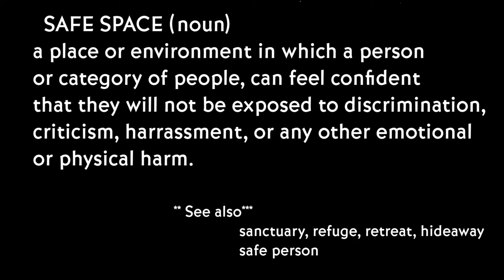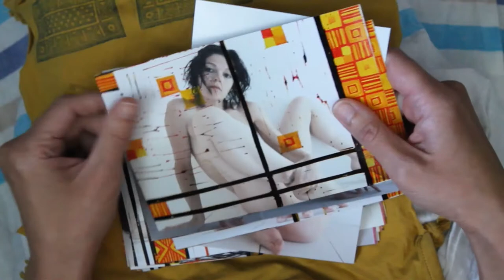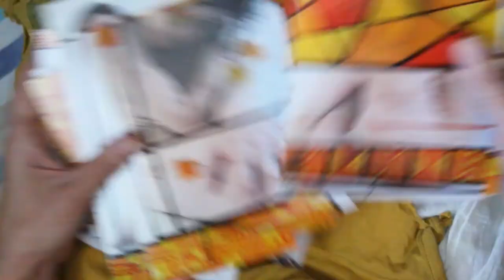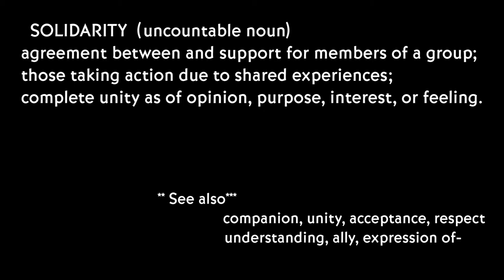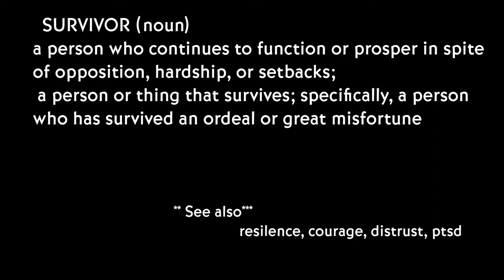Have a Safe Space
This video shares 5 pieces that were included in the exhibition "Have a Safe Space! (or how to be vulnerable and unapologetic)" at the Carillon Gallery in Fort Worth, TX.
Courtney Nicole Googe is a printmaker who also uses performance and photography- she was the artist-in-residence at Tarrant County College during the 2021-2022 school year.

The pieces included here are:
1. Safe Spaces
2. Denial
3. Depersonalization
4. Solidarity
5. Survivor